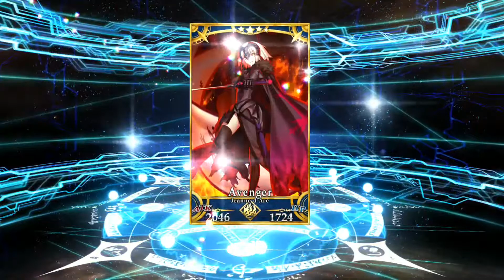FGO Revival Da Vinci and the Seven Fake Heroic Spirits Lite banner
The main story of Part 1, later given the title of Fate/Grand Order: Observer on Timeless Temple, consists of seven chapters and seven stages of humanity's history. It is part of a branching world resulting from a timeline split from before Clock Tower 2015 due to the actions of Lev Lainur Flauros. If he should end his life like in Clock Tower 2015, the world continues on normally, but Fate/Grand Order results from him not committing suicide.

The story chronicles the efforts of the Chaldea Security Organization to restore the Common Sense of Man by way of excising the Holy Grails sustaining the chronological Singularities that disrupt the continuity of human history and contribute to the Human Order Incineration Protocol. This is referred to as the Grand Order -- "the greatest of the Holy Grail Wars.

To get updated with the latest videos on my channel follow me on twtiter